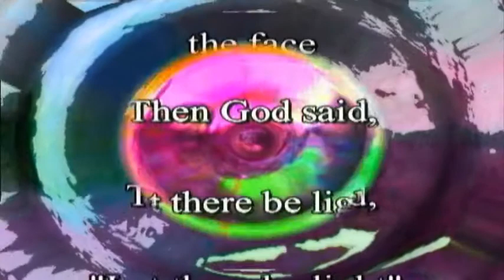911 PACIFIC COAST HIWAY ENTROPIK SHORT VERSION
911 PACIFIC COAST HIWAY SHORT VERSION A SLIGHTLY MODIFIED VERSION FOR GUGGENHEIM FELLOWSHIP APPLICATION